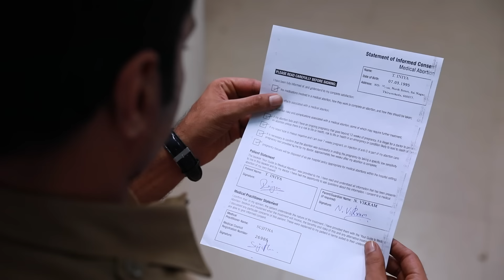INIYA Serial | Episode 368 Promo | இனியா | Alya Manasa | Saregama TV Shows Tamil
Presenting today's promo of INIYA.

Credits:
Cast - Alya mansa, Rishi, Manasi, Santhana Barathy, Praveena, Uma padmanaban, L.Raja, Deepak, Preetha & IOthers.

Crew:
Executive Vice President: B.R.Vijayalakshmi
Creative Head: Prince
Director: Stalin
DOP: Akilan
Story: Saregama
Screenplay : G.Radhakrishnan
Editor: K Shankar
Dialogue: Marimuthu.p
Creative: Nirmala